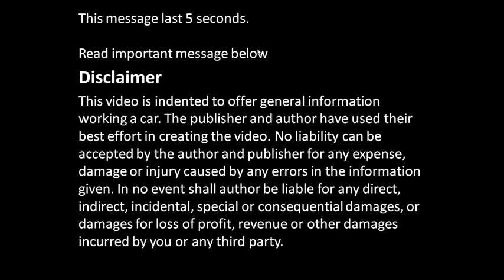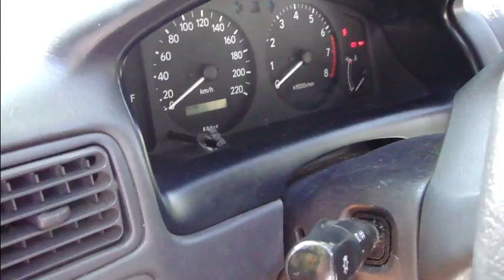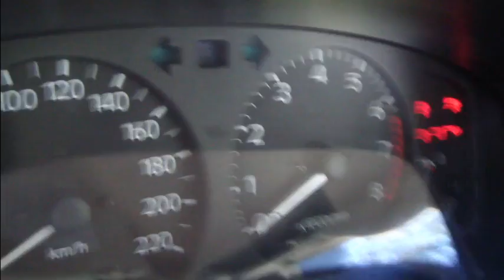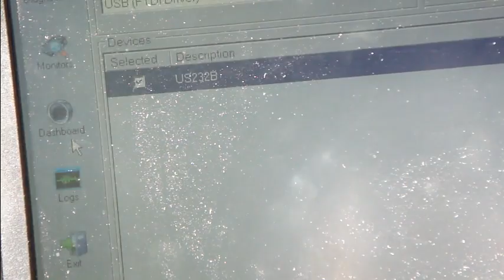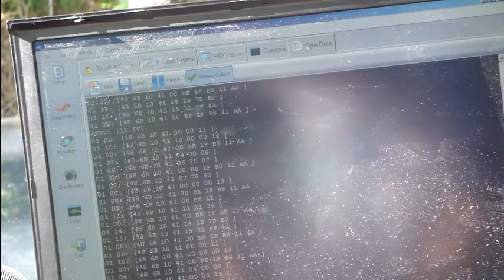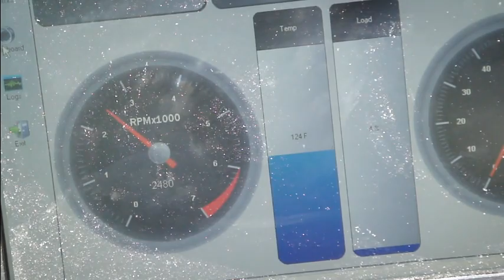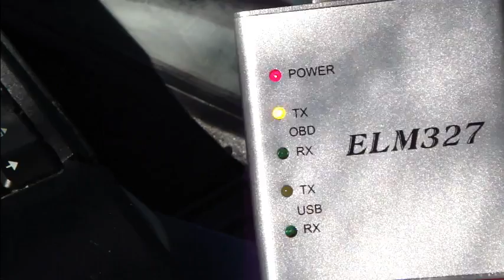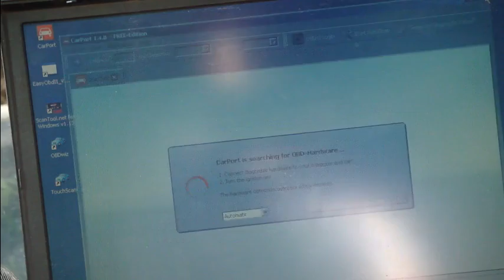How to read car OBD-II faulty codes using laptop Toyota Corolla. Years 1999 to 2007.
How to read car faulty codes using laptop Toyota Corolla. OBD-II trouble codes. Diagnostic software and hardware tool use. Years 1999 to 2007.